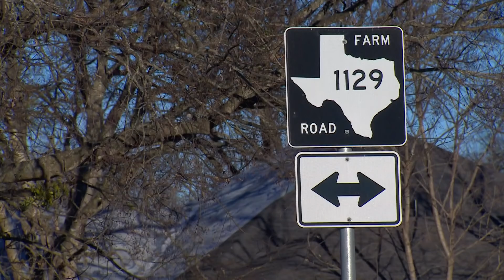Suspect dead after four killed, including child, in overnight Corsicana shootings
UPDATE: A sixth person connected to what police are describing as a quadruple murder-suicide has died, Corsicana police said.

Police said Xavier Milazzo, 20, died around 10 p.m. Feb. 7 after he was disconnected from life support at John Peter Smith Hospital.

Milazzo, according to police, is the son of the suspected shooter, Kevin Milazzo, 41.

Police in Corsicana say the suspected gunman took his own life following a brief pursuit after shootings at two separate locations